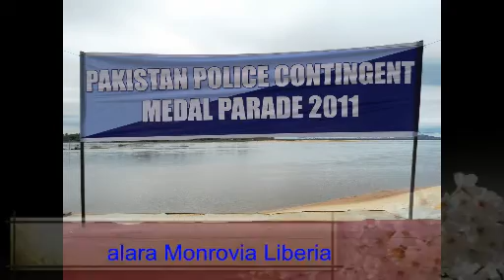UNMIL Pakistan Contingent Medal Parade 2011 at Camp Calara Monrovia Liberia.avi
United Nationd Mission in Liberia contingent medal parade 2011 at Camp Calara Monrovia Liberia